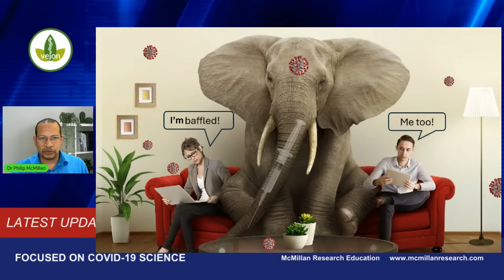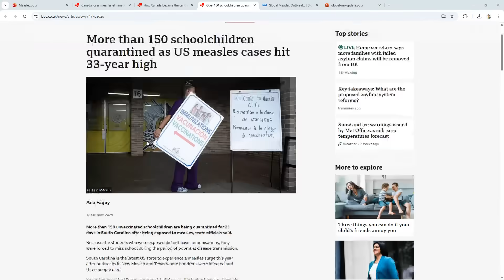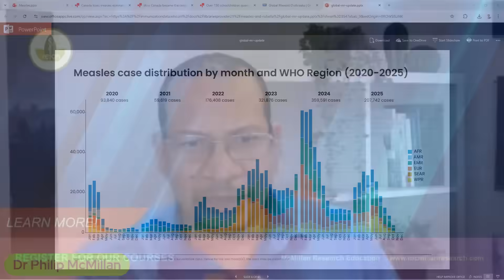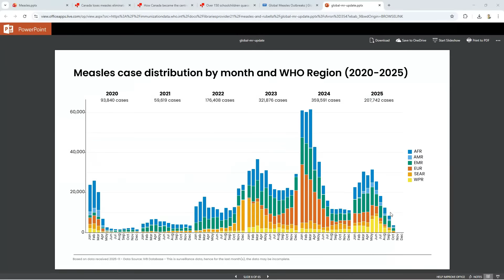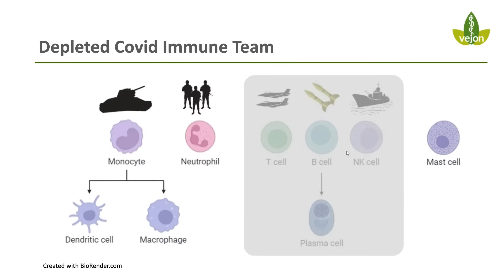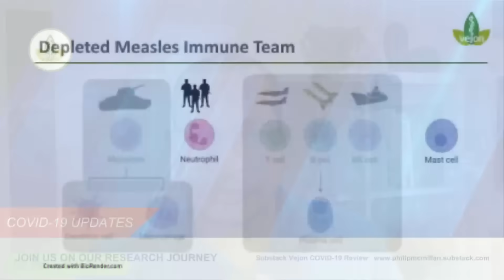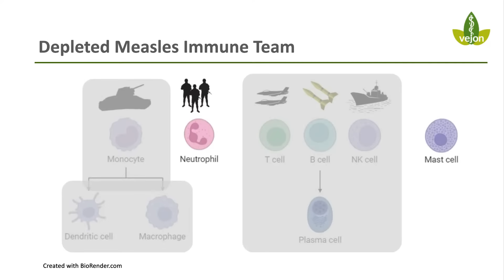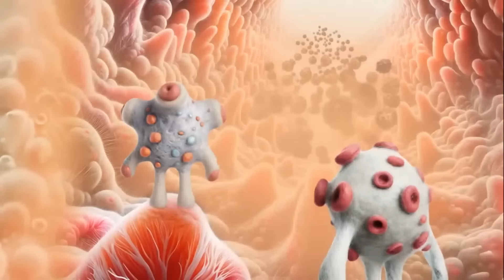Are We Facing a GLOBAL Measles Outbreak Now?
Is a global measles outbreak happening now? Measles is a highly contagious viral disease that can have serious complications, especially for young children and people with weakened immune systems. In recent years, there have been concerns about a potential global measles outbreak due to declining vaccination rates and increased international travel. In this video, we'll explore the current state of measles around the world, discuss the factors contributing to its spread, and examine the efforts being made to prevent and control outbreaks. With measles cases on the rise in many countries, it's essential to understand the risks and take steps to protect yourself and your community. Stay informed and stay safe - watch now to learn more about the potential for a global measles outbreak.

Immune Privilege Unmasked – The Hidden Shield That Protects (or Destroys) You

Why are both COVID and measles becoming major health concerns at the same time? This video explains current trends, discussing why we're seeing a "double whammy" of these health issues and what it means for the future. We examine recent data, including the current "covid cases on the rise" and the broader "pandemic" landscape, to understand the reasons behind this concurrent "surge" in cases. Using charts and diagrams, we aim to provide clarity on these complex health trends and their implications for "healthcare" and public well-being. Stay informed with our "data analysis" of the latest "health data".